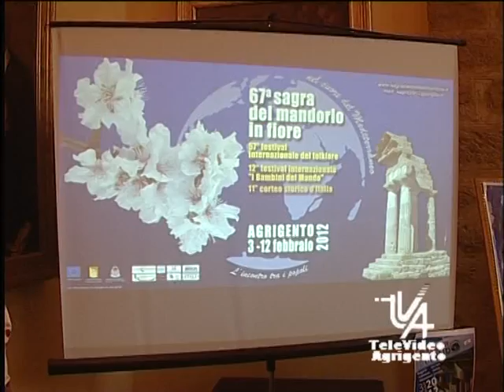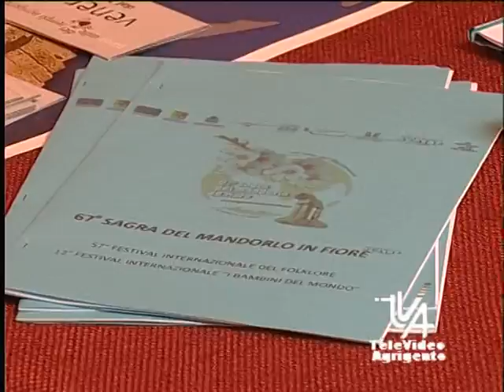SAGRA DEL MANDORLO 2012 conferenza stampa TVA NOTIZIE 31 GENNAIO